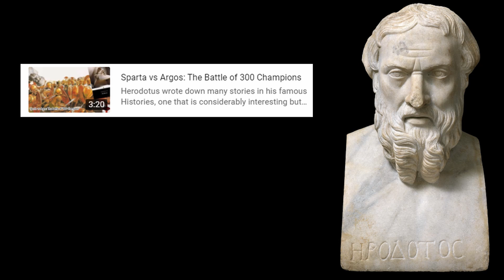In Defence of Herodotus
Lots of criticism has been levied towards Herodotus but he is the Father of History for a reason, here I explain why, in short, we should still study Herodotus